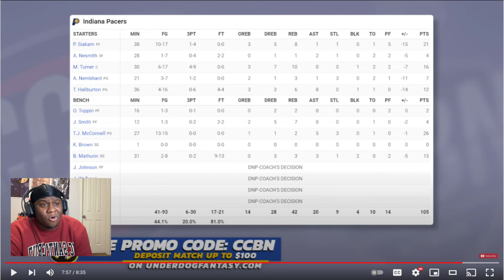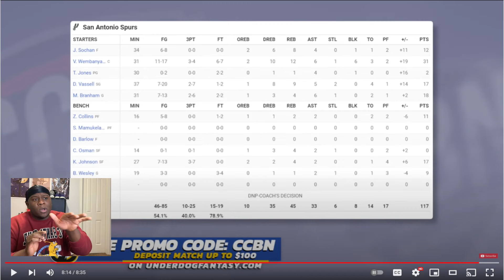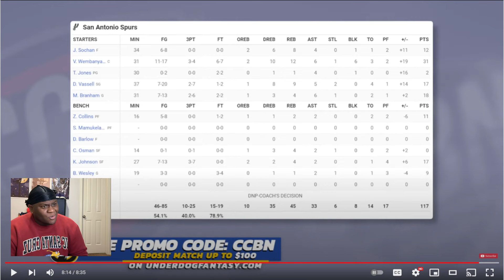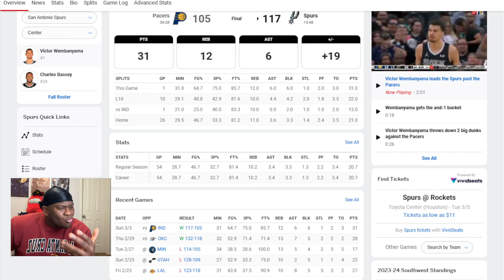JUST GIVE WEMBY DPOY AND ROOKIE OF THE YEAR ALREADY! 🔥 SPURS VS PACERS *REACTION*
stoutoIndiana Pacers vs San Antonio Spurs - Full Game Highlights | March 3, 2023-24 NBA Season

KEEP UP WITH THE KID

lakers wizards highlights,lakers highlights,lakers highlights last night,lakers highlights today,lakers highlights tonight,lakers highlights youtube,lakers highlights yesterday,lebron highlights,lebron highlights vs wizards